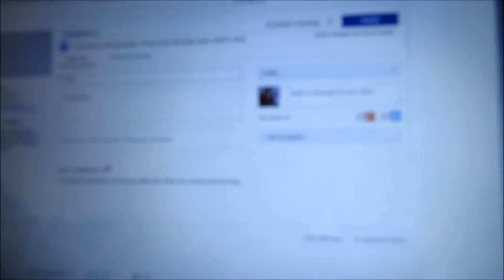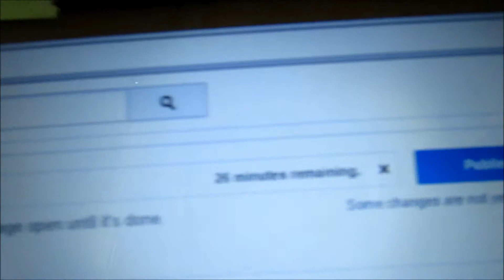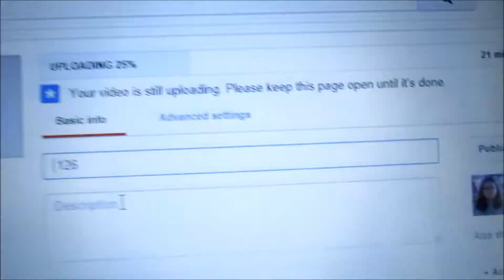FIRST SUB JOB! (9.24.14-Day 127)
Today I had my first substitute job at my old elementary school. Once I got home I just hung out with Zoey and watched YouTube videos.